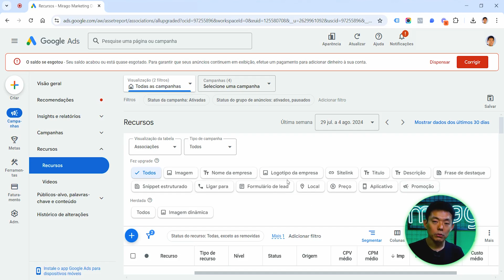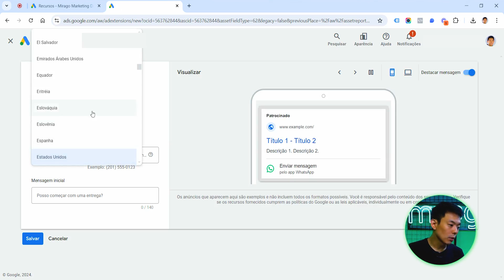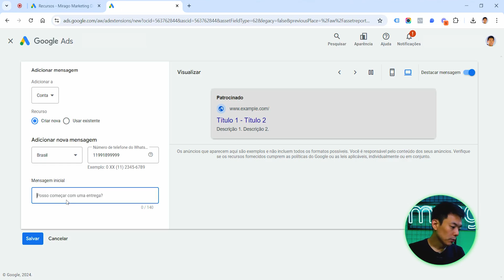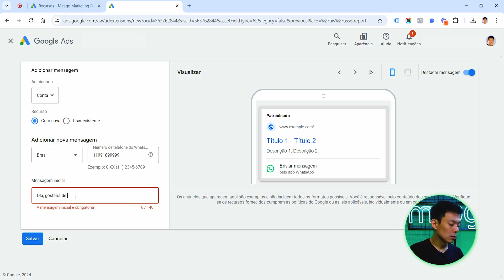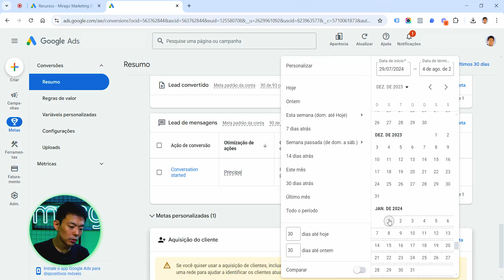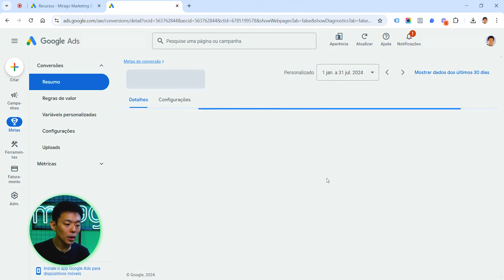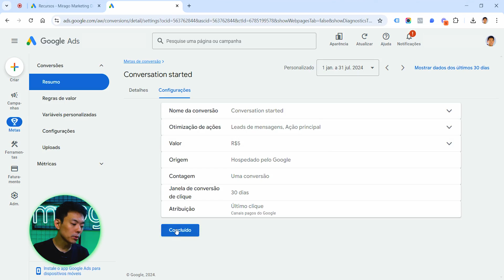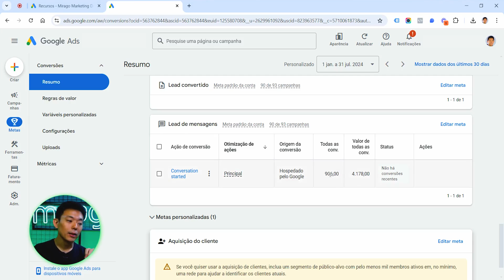Como adicionar Whatsapp no anúncios do GoogleAds [TUTORIAL]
Neste vídeo, vamos explorar a última novidade no Google Ads: a possibilidade de adicionar links diretos para o WhatsApp em seus anúncios! LudyaMano, da Mirago, apresenta um tutorial detalhado que explica como configurar e usar esse novo recurso. Antes, muitos anunciantes que não possuíam um site reclamavam da impossibilidade de direcionar os usuários diretamente para o WhatsApp. Agora, com essa atualização, você pode adicionar um botão de mensagem que permitirá aos clientes entrar em contato diretamente pelo WhatsApp ao clicarem no anúncio, sem a necessidade de passar pelo site.

No entanto, é importante observar que essa funcionalidade ainda está sendo liberada gradualmente e pode não estar disponível para todas as contas. LudyaMano mostra exemplos práticos de contas que possuem e não possuem acesso a essa função, além de fornecer dicas sobre como solicitar a ativação desse recurso junto ao gerente de contas do Google Ads. Ele também aborda como visualizar e analisar a performance desse recurso usando as metas de conversão automáticas geradas pelo Google Ads.

Acompanhe o passo a passo de configuração e entenda as melhores práticas para maximizar a eficiência dos seus anúncios utilizando o link direto para WhatsApp. Não perca essa oportunidade de facilitar o contato com seus clientes e potencializar seus resultados no Google Ads!

Neste vídeo:
00:00 Introdução
00:12 Apresentação do Tema
01:01 Novidade no Google Ads: Link para WhatsApp
01:56 Verificando Disponibilidade do Recurso
02:55 Como Solicitar Ativação do Recurso
03:52 Conta com Acesso ao Recurso
04:45 Adicionando o Recurso de Mensagem no Google Ads
06:52 Configurando Mensagem Padrão no WhatsApp
07:39 Visualizando o Preview do Botão de WhatsApp
08:51 Entendendo as Metas de Conversão Automáticas
10:23 Considerações Finais e Recomendações